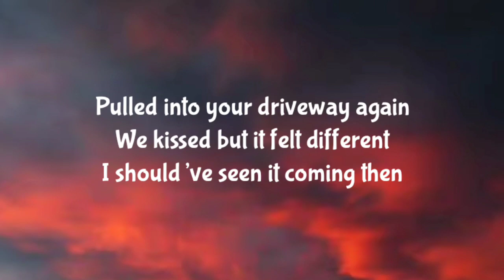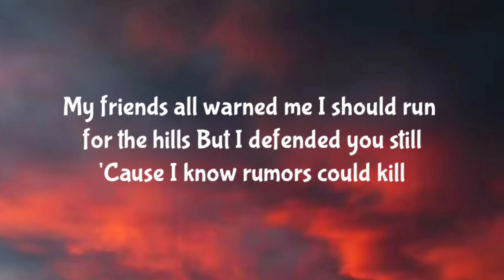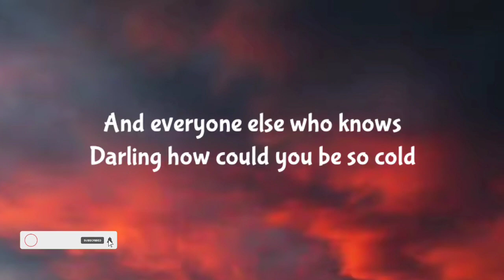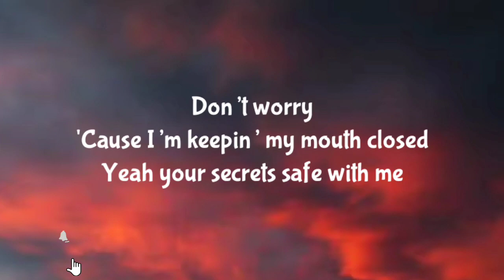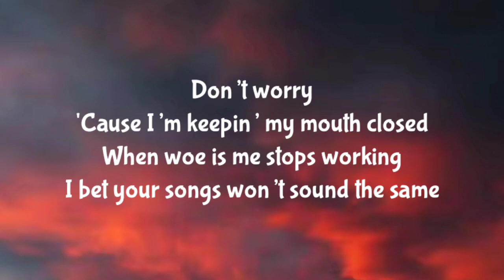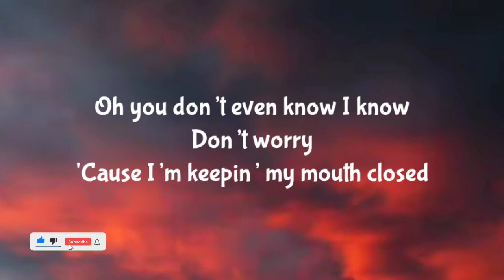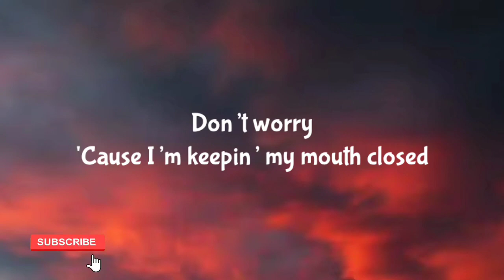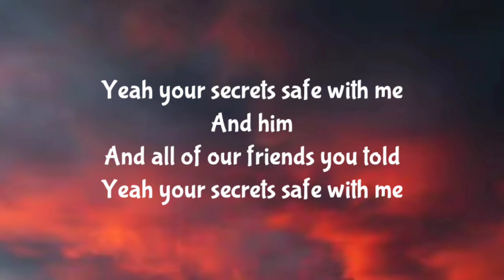JOSHUA BASSETT - SECRET ( LYRICS )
Lyrics:
Pulled into your driveway again
We kissed but it felt different
I should’ve seen it coming then

Swore that you only had a crush
You told me that you would cut him off

My friends all warned me I should run for the hills
But I defended you still
'Cause I know rumors could kill

Your secret's safe with me
And him
And all of our friends you told

Oh you don’t even know I know
Don’t worry
'Cause I’m keepin’ my mouth closed

Yeah your secret’s safe with me
And him
And everyone else who knows
Darling how could you be so cold

Don’t worry
Yeah your secrets safe with me

I really hope you had your fun
Good for you foolin’ everyone
You had me tricked for 16 months

Your smoke and mirrors had me hypnotized
Right in front of my eyes
Well I heard the truth last night

When woe is me stops working
I bet your songs won’t sound the same

The truth you can’t deny changed everything
You can’t hide behind what’s clear as day